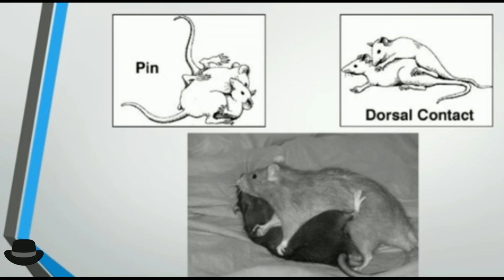Rats Play Fair Jordan Peterson